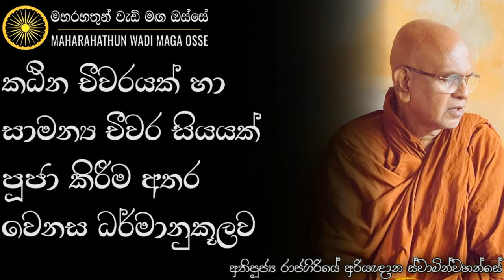ඔබත් මේ සම්මා සම්බුද්ධ ශාසනයේ අදක්ශයෙක්ද | Ven. Rajagiriye Aroyagnana Thero | maharahathun Wadi Maga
• කඨින චීවරයක් හා සාමන්‍ය චීවර සියයක් පූජා කිරීම අතර වෙනස ධර්මානුකූලව

තෙරුවන් සරණයි!